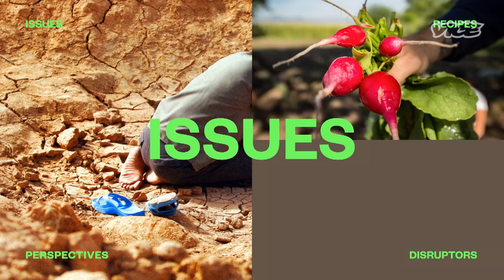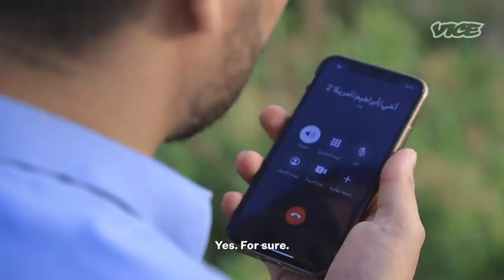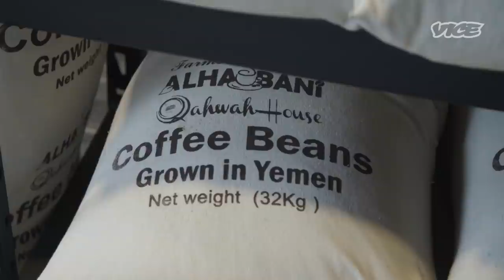Yemen's Conflict Coffee | COUNTER SPACE (Episode 3)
A family brings coffee from a warzone to Michigan. Sophia bakes glazed coffee bundt cakes & meets the Monk of Mohka. Plus, a social experiment in Black history with black coffee.